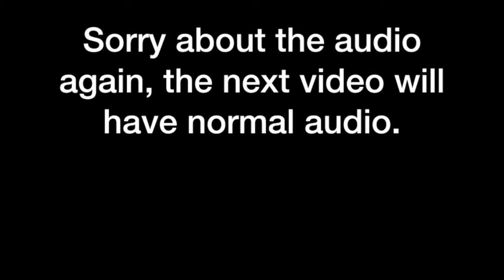Hypixel Minigames: Party Games are... Tricky!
I am playing on the Minecraft server Hypixel.
Today i am playing some mini-minigames? I guess thats how you say it. But anyways, i hope you enjoy the video!